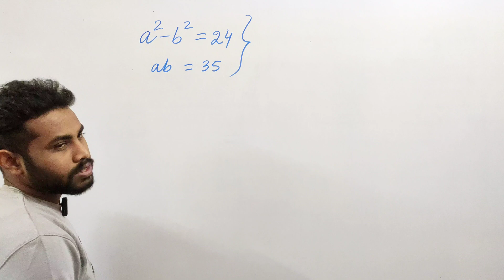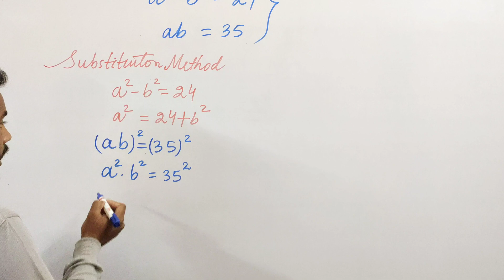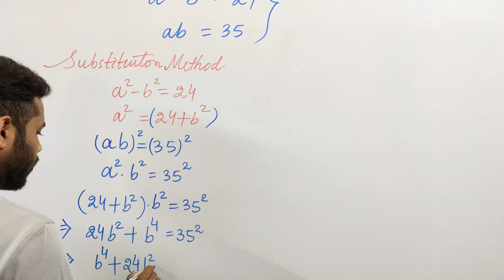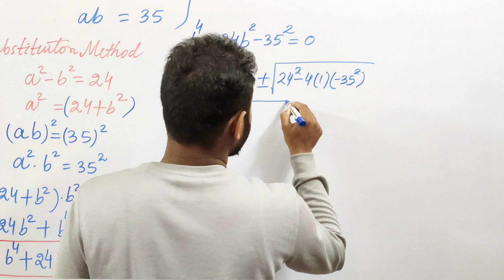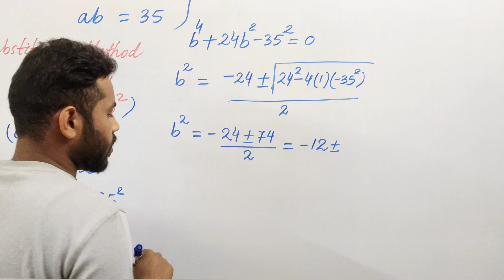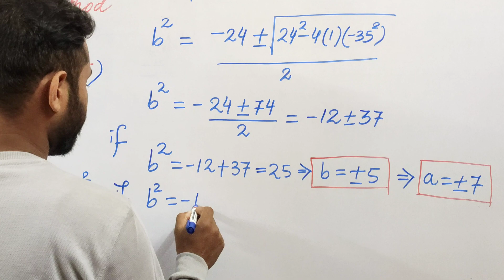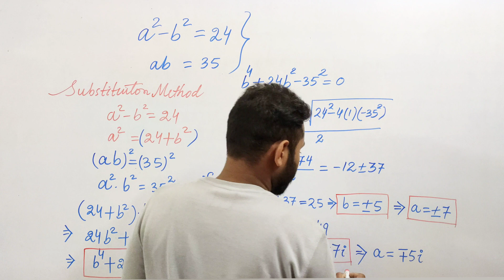What is your method to solve this problem, comment below 👇🏻maths